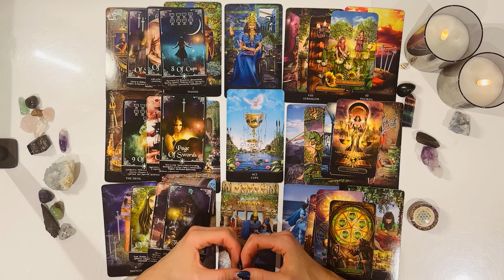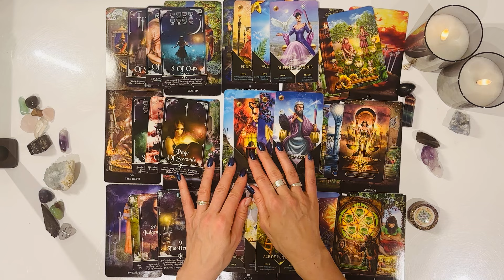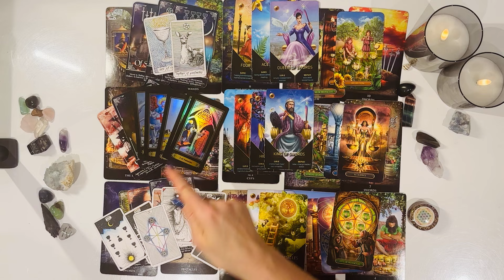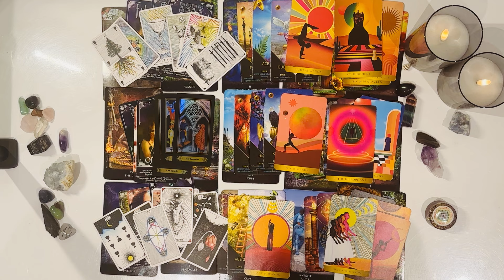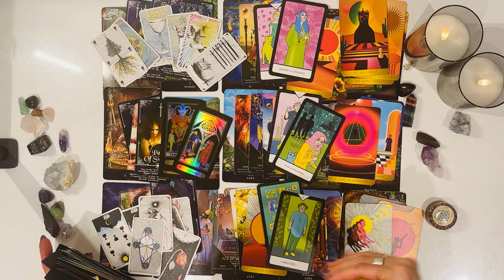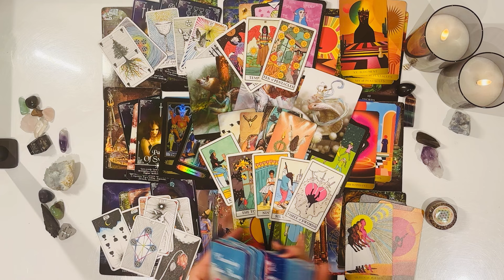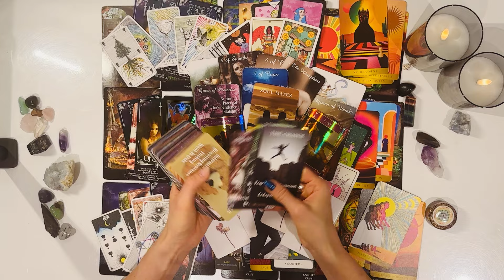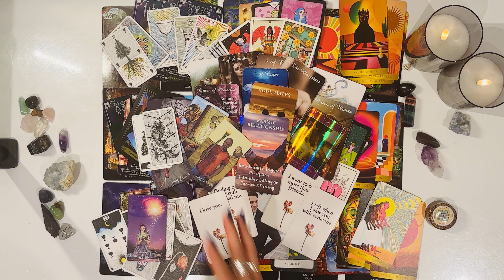Nothing Makes Sense Since They Left U Facing Envy & Pain As They Risk Loosing U To Someone Else